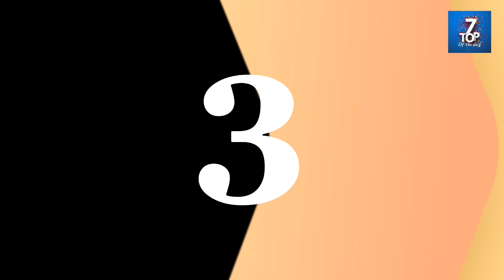Top 7 news of tv | 5 September 2022 | Feroz khan, minal khan , pak vs ind asia cup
Top 7 facts about Danish taimoor | controversy, secret and more

Here is the top 7 news of the day